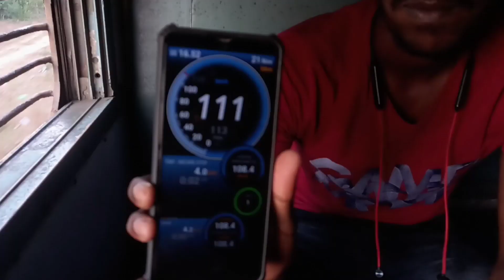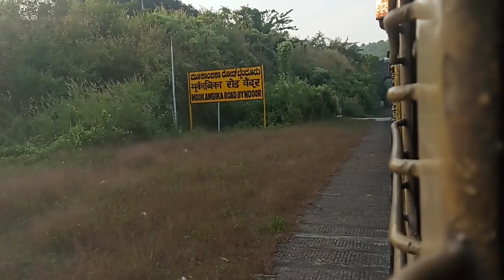Kundapura to Byndoor - Full speed action Matsyagandha Superfast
An uncut journey from Kundapura to Mookambika Road Byndoor by 12620 Mangalore Central - Mumbai Lokmanya Tilak Terminus Matsyagandha Superfast Express with 40105 ERS WDP4D! Sounds have been recorded from h1n device!